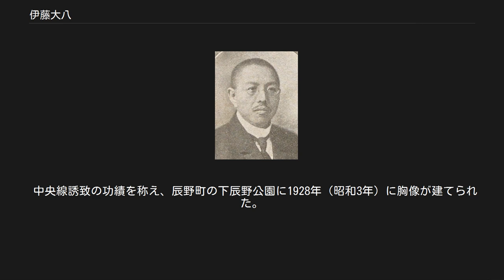伊藤大八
伊藤大八 伊藤 大八（いとう だいはち、1858年12月19日（安政5年11月15日） - 1927年（昭和2年）9月10日）は、日本の政治家・実業家。
帝国議会衆議院議員(5期)。
 長野県下伊那郡上殿岡村（現在の飯田市上殿岡）出身。
上京し中江兆民の仏学塾で学び陸軍幼年学校の通訳などを経験した後、1890年（明治23年）の第1回衆議院議員総選挙で初当選。
自由党→憲政党→政友会と籍を置きつつ通算5期衆院議員を務め、この間逓信省鉄道局長（1898年／明治31年）・政友会幹事長（1910年／明治43年）を歴任。
1913年（大正2年）に政友会総裁の原敬の意向によって南満州鉄道株式会社（満鉄）の副総裁に就任するも、創設以来行なわれていた合議制を廃止しようとして犬塚信太郎理事らの激しい抵抗を受け、野村龍太郎総裁・犬塚理事ともども罷免に追い込まれた。
また江ノ島電気鉄道の創立にも関わっている。
 1894年（明治27年）、中央本線誘致に木曽谷と伊那谷で熾烈な誘致運動が起されたが、結局、木曽谷経由に決定された。
その後鉄道局長に就任した伊藤はせめて伊那谷の一部にだけでも駅を誘致するべく奔走し、塩尻峠経由ではなく上伊那の辰野経由に変更することに成功したといわれている。
地元では伊藤の功績を称えて、同線の旧線（辰野支線）を別名で「大八廻り」と呼ぶこともあり、一方では我田引鉄の典型として挙げられることも多い。
 しかし塩尻峠経由であれば峠頂上のトンネルと前後の急勾配・急曲線が不可欠で、予算や工期、それに建設当時の蒸気機関車の性能・運用面を考慮すれば難しく、天竜川沿いから辰野へと迂回し、善知鳥峠を通らざるを得なかったと言う見方もある。
参考までに言えば、総延長4,656 mの中央本線笹子トンネルが貫通したのは1902年（明治35年）、総延長9,702 mの上越線清水トンネルが貫通したのは1931年（昭和6年）であり、現在の塩嶺トンネルのような延長約6 kmのトンネル掘削は明治中期の土木技術を考慮すれば困難なものであったと考えられる。
 結局、1983年（昭和58年）の塩嶺トンネル（総延長5,994 m）開通に伴い辰野経由の中央本線（支線。地元では辰野駅 - 塩尻駅間を辰野線と呼ぶ）はローカル線化したが、辰野駅が開設された事で伊那電気鉄道（現在の飯田線）なども建設された。
 中央線誘致の功績を称え、辰野町の下辰野公園に1928年（昭和3年）に胸像が建てられた。